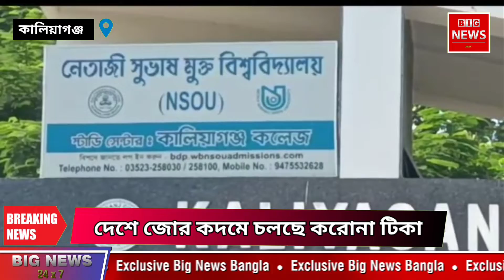NB. দেশে জোর কদমে চলছে করোনা টিকা (COVID Vaccine) দেওয়ার কাজ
দেশে জোর কদমে চলছে করোনা টিকা (COVID Vaccine) দেওয়ার কাজ